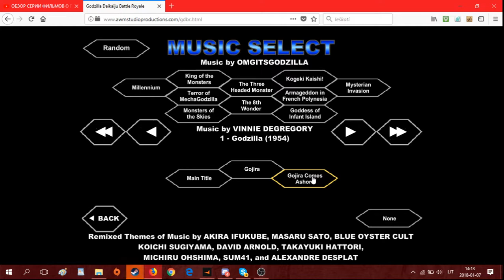godzilla 1954 rview